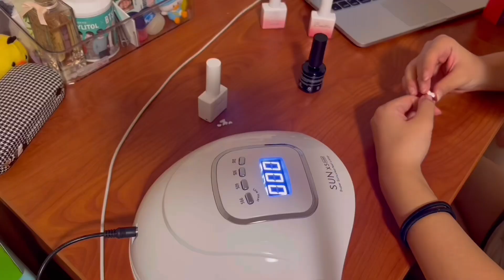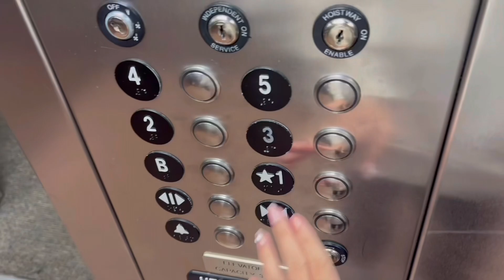college self care weekend vlog | meyoungie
Hey guys!
I hope that you enjoyed the video! As seasonal depression starts to hit and you start to feel burnt out, please remember to tae care of yourselves. Anyways, thanks again for watching and I'm sending good vibes to everyone who has been feeling down lately:) You got this slay